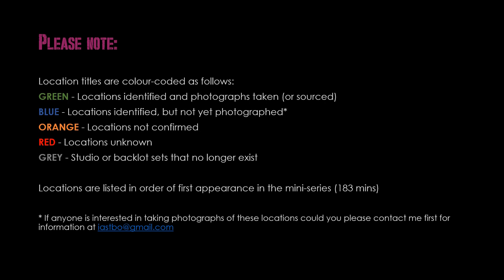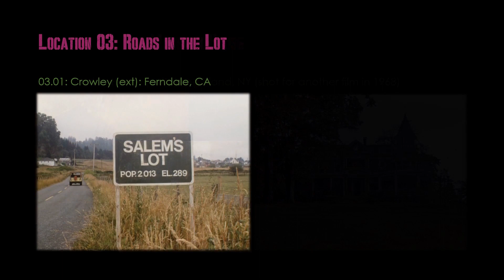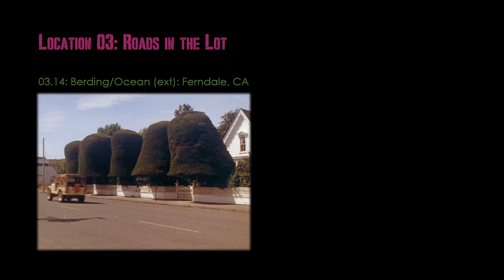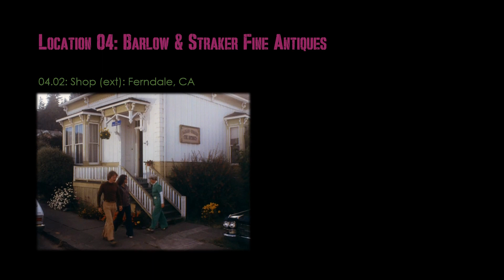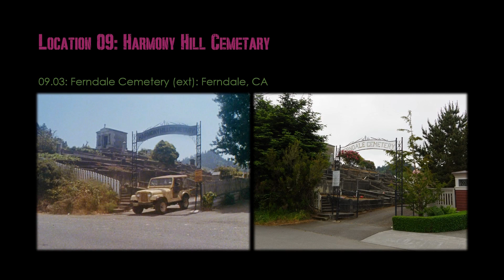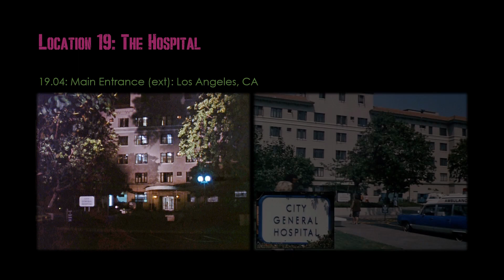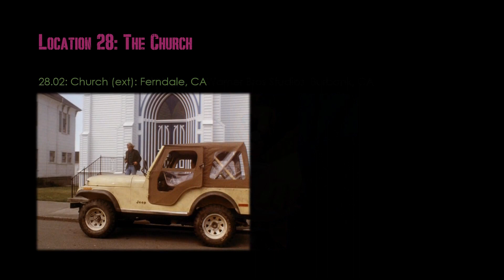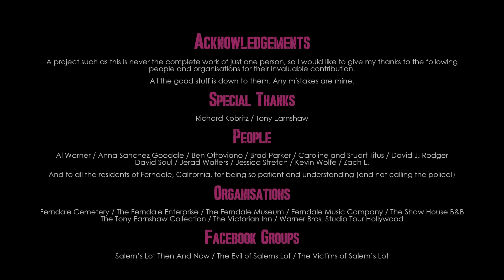Salem's Lot Then And Now - The Filming Locations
A photographic tour of the filming locations for the 1979 mini-series